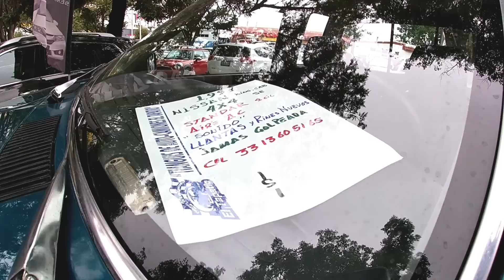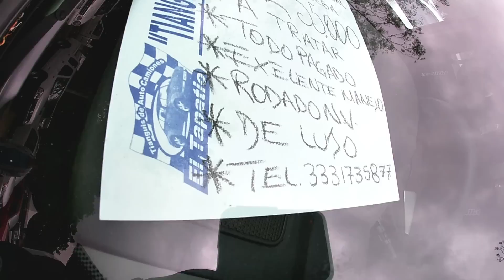camionetas Nissan king cab 1997 4x4 d21 Frontier pro 4x en venta tianguis de autos usados Guadalajar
autos shop no es amigo de nadie no recomienda ni respalda autos o negocios
no somos responsables de los autos que salgan en el video solo los dueños te darán información te recomendamos que te asesores con un especialista a la hora de comprar o vender un auto, este es un video informativo de carácter de entrenamiento. Todos los autos grabados son con el permiso de quien dice ser dueño del mismo.